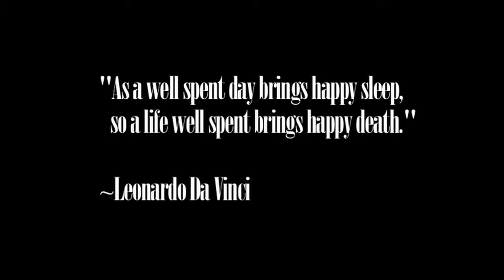'A Life Well Spent' by Jay Zimmerman & Pat Clark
Can a life of fearing the unknown be a life well spent?

Directed by: Jay D Zimmerman, Pat Clark
Written by: Olufemi Sowemimo
Produced by: Pat Clark
Edited by: Matt Cornwell
Dir. of Photography: Kellen Stennett
Cast: Kricket Ichwantoro, Chris Burns, Jeff Rose